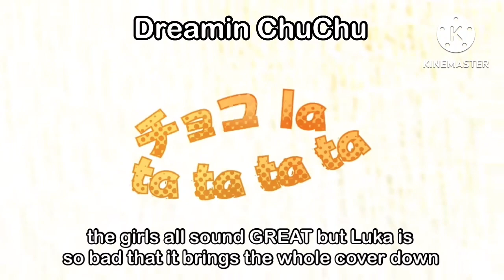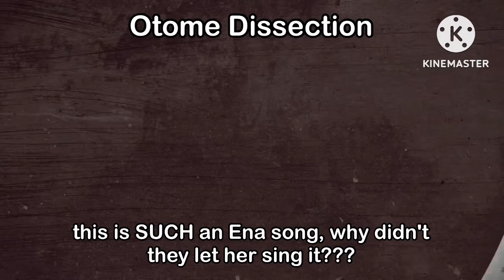project sekai covers that flopped (imo)